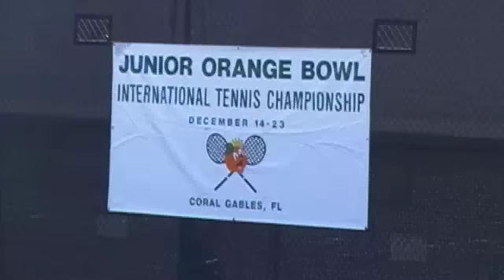49th Junior Orange Bowl International Tennis Championship Girls U12 Champion - Nicole Frenkel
Nicole Frenkel of the United States won the 49th Junior Orange Bowl International Tennis Championship in the Girls U12 division. She overcame losing the first set to upset top-seed Yulia Bryzgalova of Russia in a thrilling 3-set match: 3-6; 6-3; 6-4.